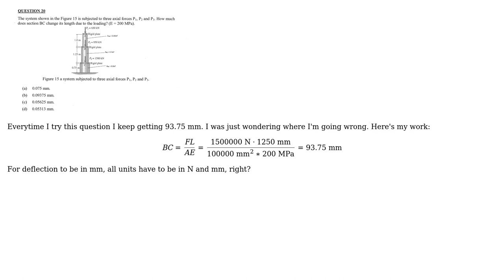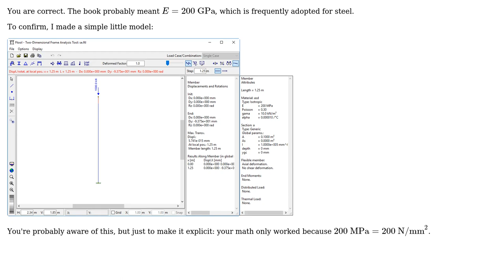Engineering: Deflection problem confusing units?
With thanks & praise to God, and with thanks to the many people who have made this project possible! | Content (except music & images) licensed under CC BY-SA | Music | Images & others | With thanks to user Wasabi user I have no clue and the Stack Exchange Network Trademarks are property of their respective owners. You are responsible for your own actions.